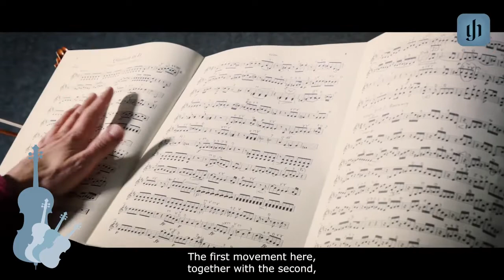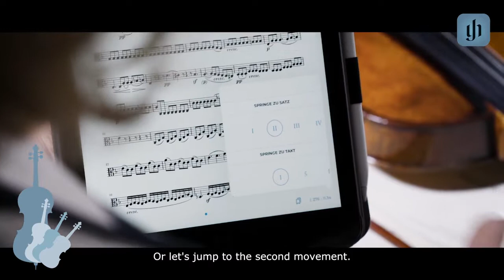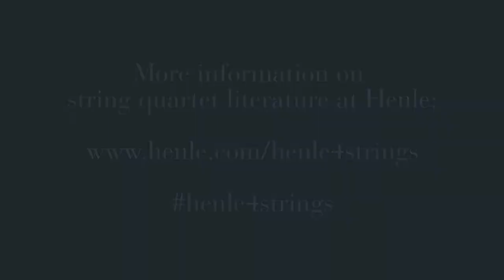Henle4Strings - Henschel Quartett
The Munich based Henschel Quartett highly appreciates Henle Urtext scores - both, in the printed AND digital version - for the page-turning solutions, the highest musicological standard behind the editions, the readability and the quality of the paper. We are very grateful for the close friendship with those excellent and renowned musicians!